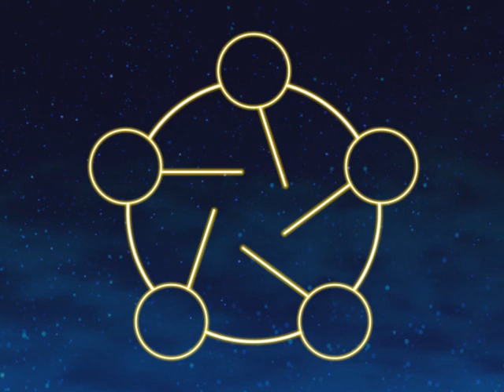Relict 2 Intro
Intro from the PC version of the Japanese game "Relict" by Ani Seed. Bunnygirls, Catgirls, Wolfgirls, and many others.